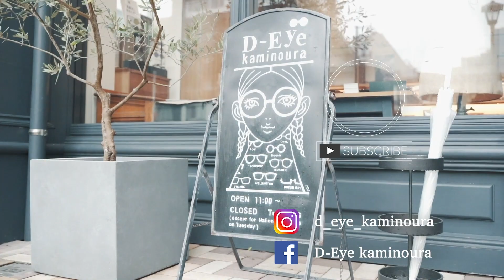【第5回】視聴者質問コーナー！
今回は、久々の視聴者質問コーナー！
次回はこの動画のコメントにお寄せいただいた質問からお答えしていきます！または、眼鏡にまつわる面白エピソードをお持ちの方も、どしどしコメントお願いします！